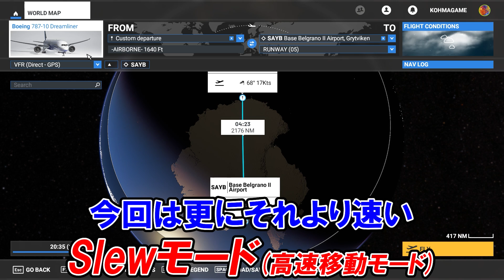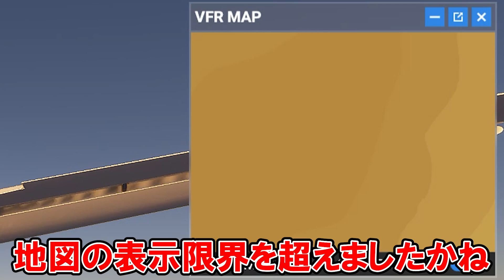最新フライトシムで南極縦断に挑戦したらバグの宝庫だった【Microsoft Flight Simulator 2020】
最新フライトシミュレーター「Microsoft Flight Simulator 2020」で南極縦断に挑戦したら地球上では起こり得ない現象のオンパレードで笑った。

デスクトップ(ミドルタワー型)PC
CPU     : Intel Core i9-9900KF
メモリ  : 32GB
内蔵HDD : 3TB
内蔵SSD : 500GB
グラボ  : RTX2080SUPER
OS      : Windows10

00:00 企画説明
01:33 出発
02:47 超巨大氷山？
03:41 縞模様とジェット漏れ
04:33 謎の道と直進不可の世界
05:45 緊急着陸
06:34 おてもと？
07:21 来た道？
08:14 疑惑の結論
09:03 結末